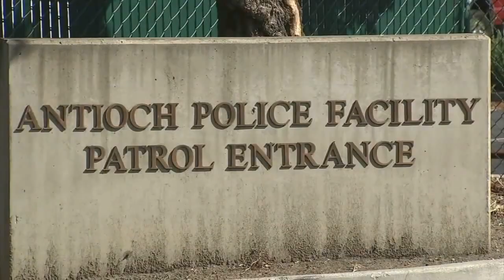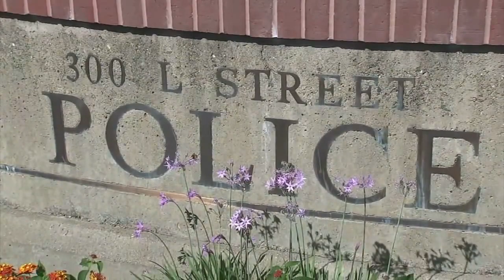Congressman calls for DOJ investigation into Antioch Police Department amid texting scandal 4-22-23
As information on Antioch Police Department continues to grow, Congressman Mark DeSaulnier has asked the U.S. DOJ to launch a formal investigation.